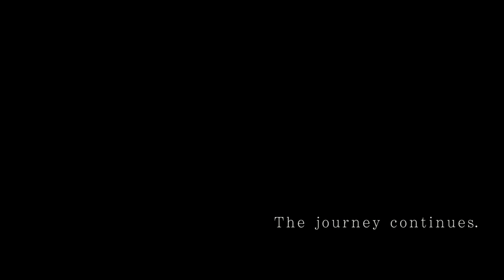「Hilltop town」 Directed by 古波津陽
FILM@HOME
project by STARBUCKS × videographerzoo

●監督コメント
自宅の出窓、わずか奥行き５０センチの空間で何ができるかを考えました。
丘の上の町を作るところからスタートして、人形と写真の切り抜きを使ってアニメーションを撮りました。まさにFILM@HOMEです。
未知の町に到着した時のわくわく感が、この作品の核になりました。
とは言え主人公は小さな人形と猫の写真です。どちらも無表情。
伝えたい「コーヒーの香り」、「そよ風」「踊り出したい気持ち」などは、どうしたら表現できるのだろうと試行錯誤の連続でした。

小さなセットから生まれた世界で、主人公たちの旅を楽しんでいただけたら嬉しいです。

二人がどうやって出会ったかを、前作「The journey with」で描いています。
そちらもぜひお楽しみ下さい。

FILM@HOMEは
COVID-19の影響により活動の機会を失っている映像クリエーターの支援と若手の才能発掘を目指したプロジェクトです。
このプロジェクトを多くの人に知ってもらい、作品を楽しんでもらうことがクリエーターの可能性を拓く一助となります。